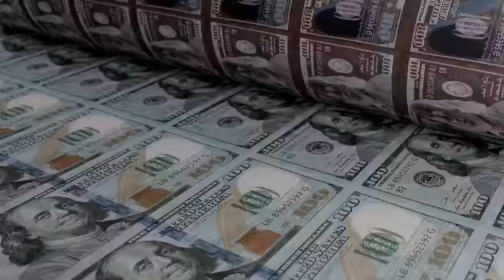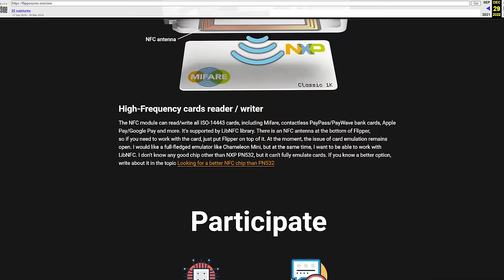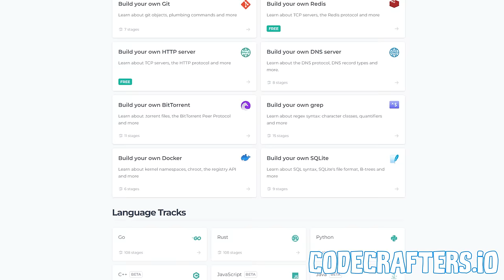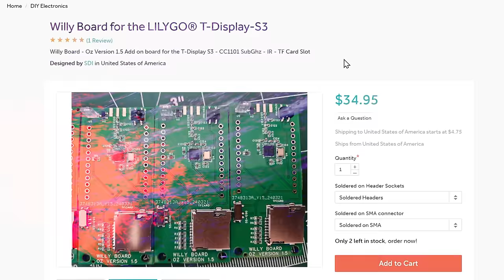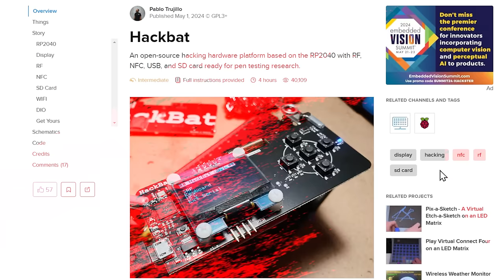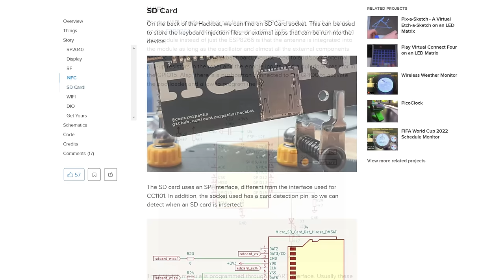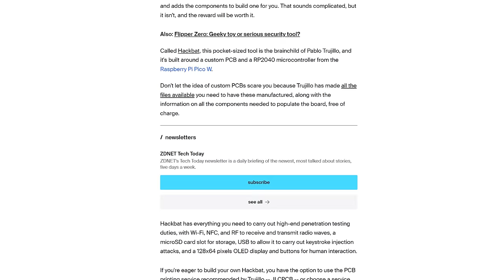Flipper Zero : What's Next??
The Flipper Zero has been out for literally years now, and with millions of units sold, it begs the question, what's next?  Turns out there are actually developers out there looking to make the next, Latest-and-Greatest hacking tool and we're going to see if we can find it!

Practice writing complex code by building your own Docker or GitHub using CodeCrafters.